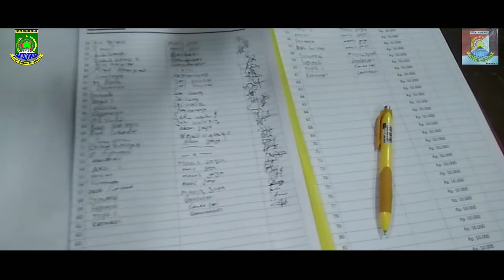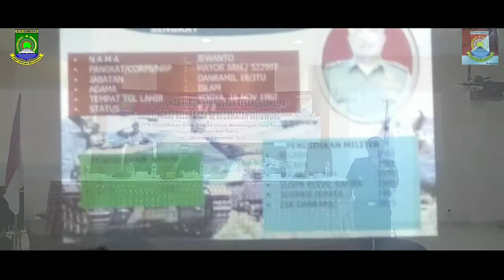Pengukuhan FPK Tingkat Kelurahan Se Kecamatan Jatiuwung Kota Tangerang